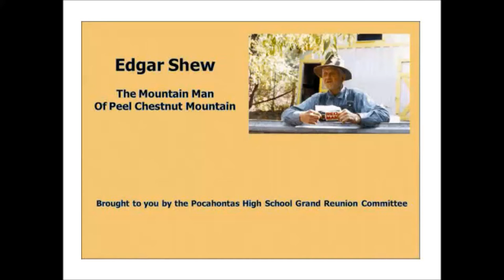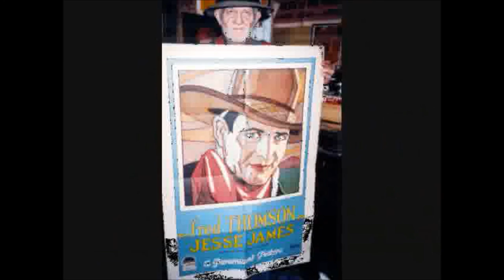Edgar Shew - Mountain Man of Peel Chestnut Mountain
Edgar Shew, simply put, was a Mountain Man and a legend on Peel Chestnut Mountain. He was an original and there will never be another like him again. He had many friends of all ages, and all walks of life. Everyone, including his family, was fascinated by his personality, his speech, and his stories of his experiences. There was always a steady flow of visitors to the Shew Homeplace on the top of Peel Chestnut Mountain.

Peel Chestnut Mountain is a close-knit community of folks situated in the northern tip of Tazewell County, VA and right on the border between Virginia and West Virginia.